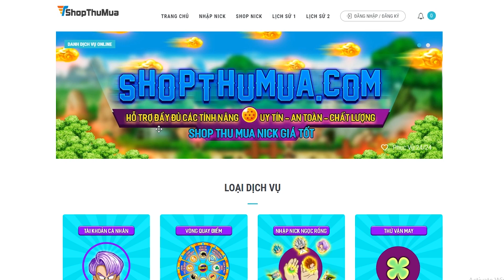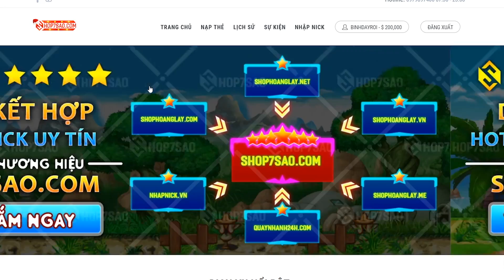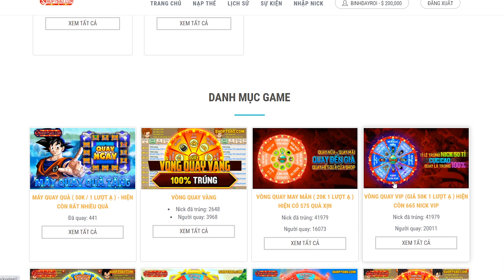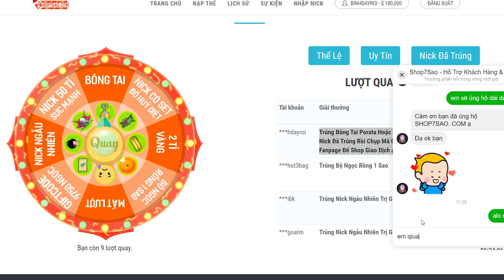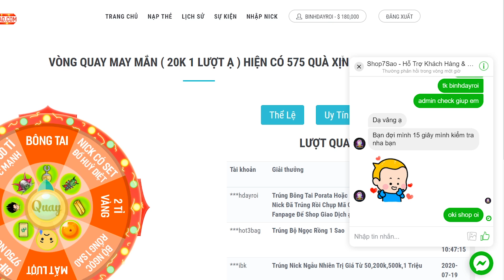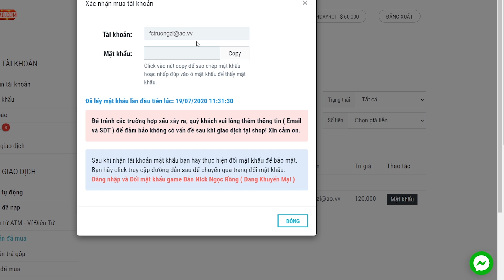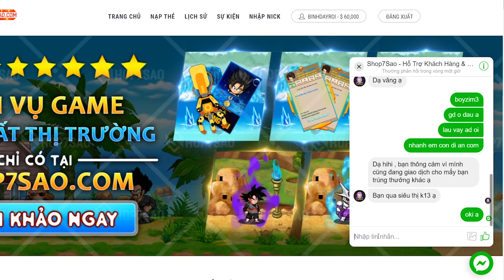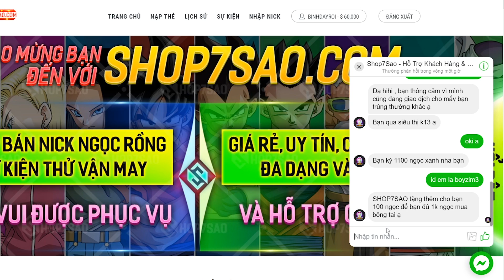Ngọc Rồng Online - Hên nhất game nhận được 1k ngọc mua bông tai với 20k!